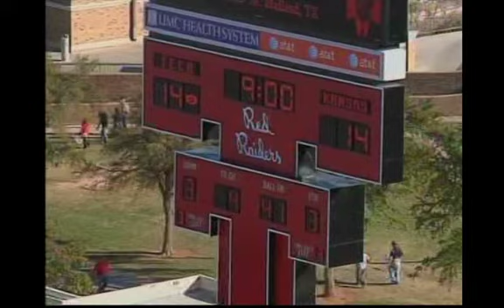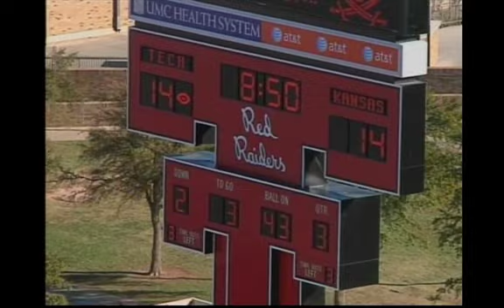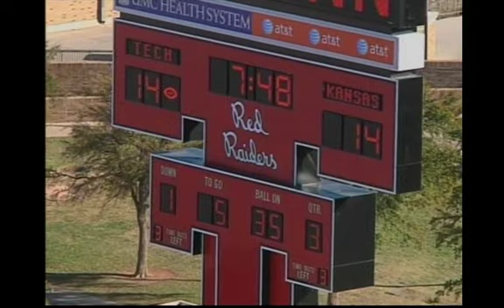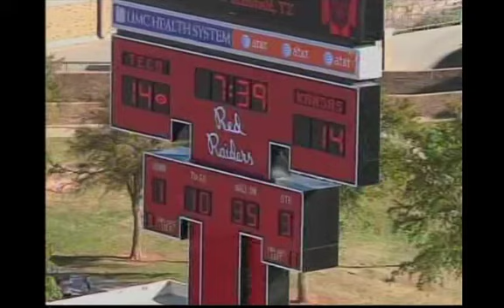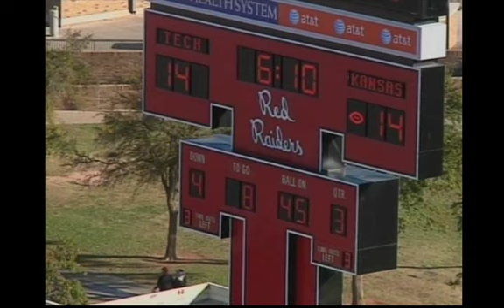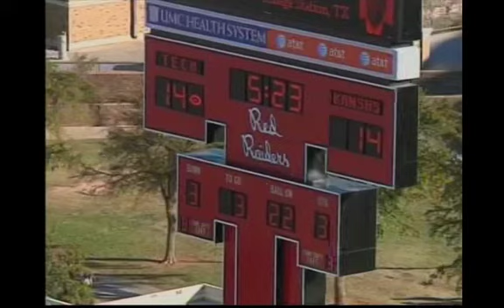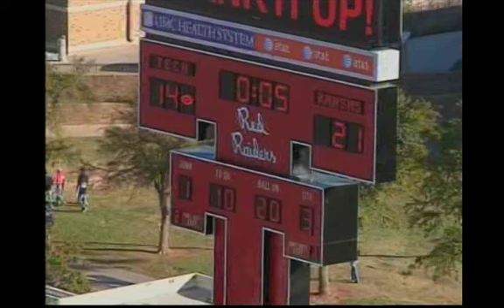09FB: Arist Wright #41 Part 5